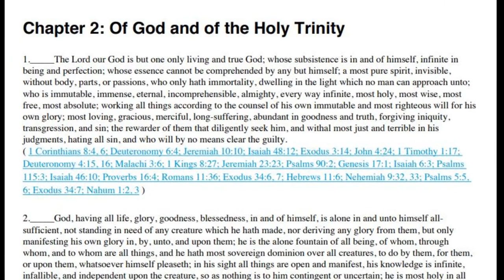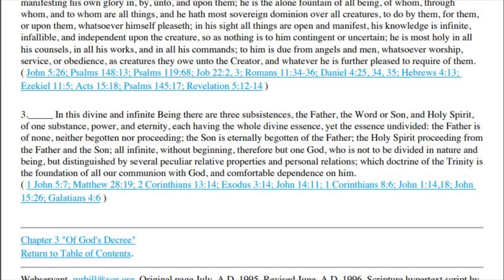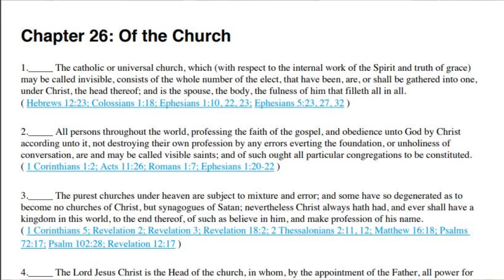Yes, God The Father Has A Physical Body!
Examining the heretical 1689 London Baptist Confession, and their catholic upholding of the satanic Trinity teaching!